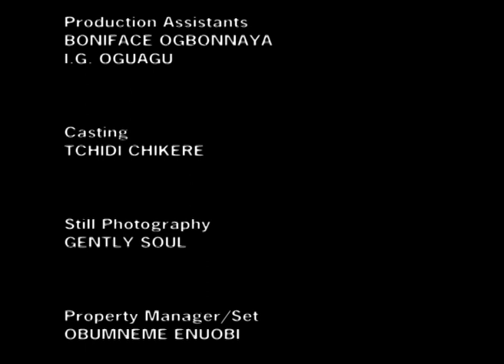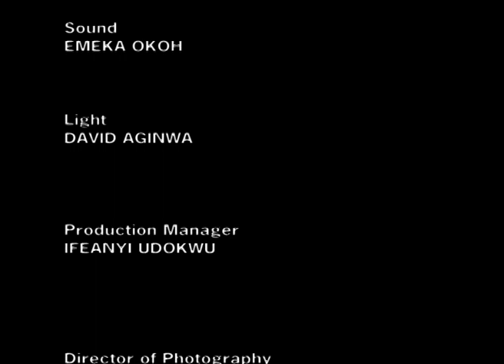How To Attract A man Mercy Johnson & Tonto Dikeh Complete Trending Latest Nigerian Nollywood Movies